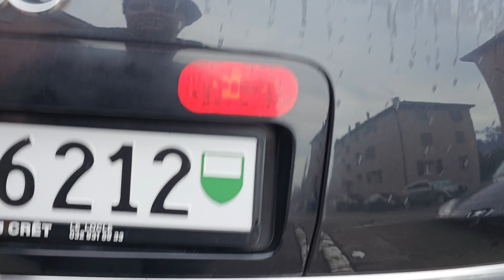Kupio sam Auto za 128€ * gledaj video*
Na mom kanalu mozete pronaci puno zanimljivih sadrzaja ovde ima za svakog po nesto.